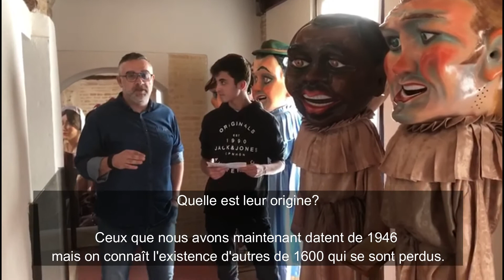Entretiens avec autorités locales